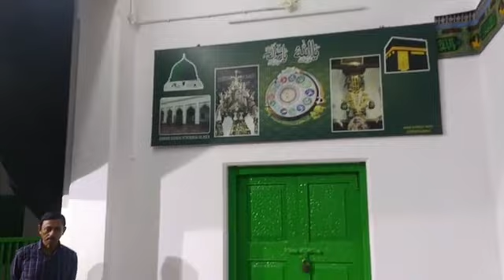22nd moharram matam at jiaguda road ashurkhana..DATE..AUGUST..10-8-2023-(S.H.J.)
22nd moharram matam at jiaguda road ashurkhana..DATE..AUGUST..10-8-2023-(S.H.J.)